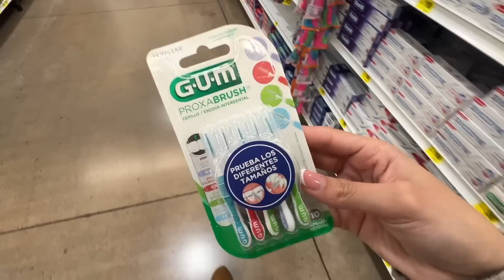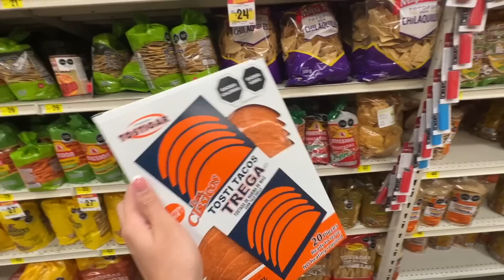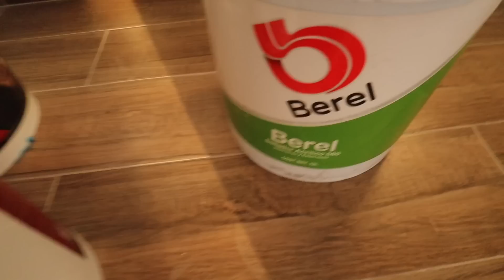tag del súper pa' empezar el año nuevo, haciendo mil pendientes + los reyes magos le trajeron algo!